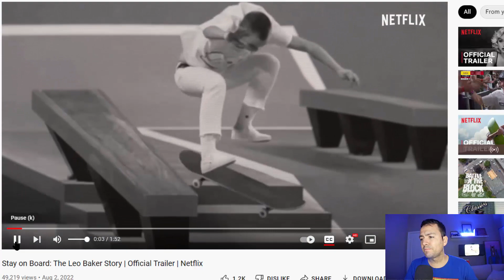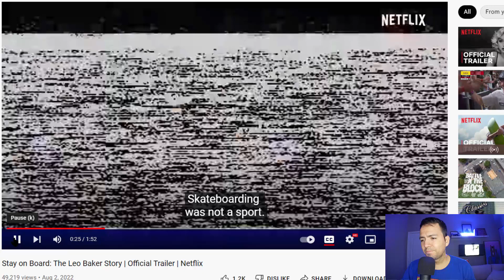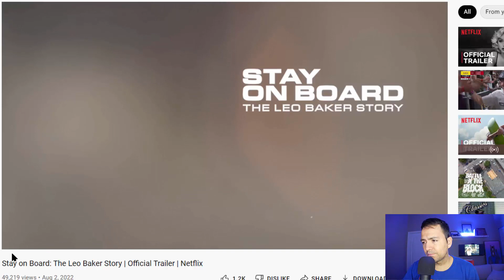LEO BAKER's NETFLIX DOCUMENTARY - TRAILER